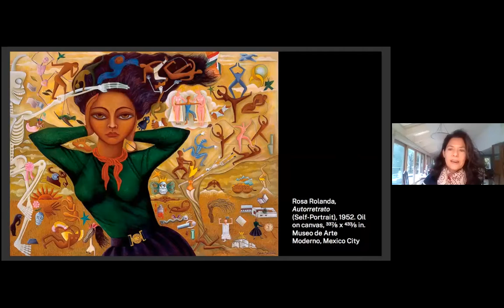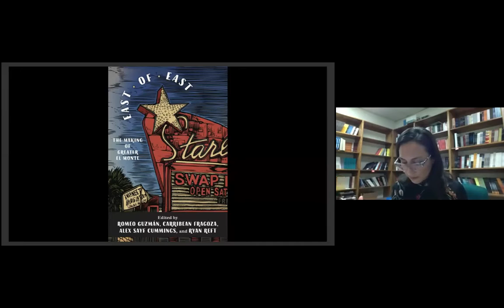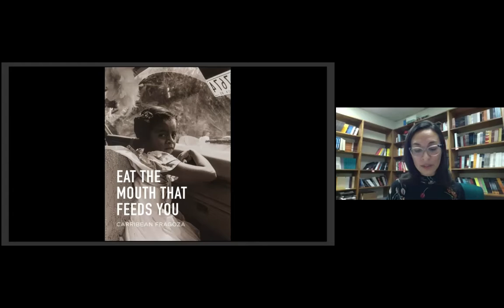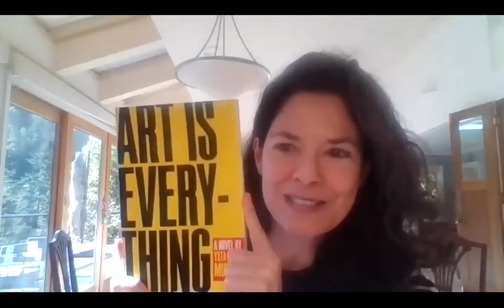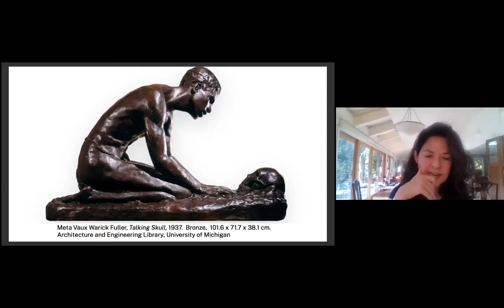Common Ground | How Latina Artists Keep on Keeping On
Latina artists, performers, and writers Carmina Escobar, Carribean Fragoza, and Yxta Maya Murray join Rail ArtSeen Editor Amanda Gluibizzi and Art Historian Amber Jamilla Musser for a conversation. We conclude with a poetry reading from Angel Dominguez.

Carmina Escobar is an extreme vocalist and intermedia artist with an active teaching practice. Born in Mexico and based in Los Angeles, Escobar investigates and expresses emotions, politics, states of alienation, and the possibilities of interpersonal connection through voice performances that experiment challenge our understandings of musicality, gender, queerness, race, the spoken word, and the foundations of human communication. She has performed in Cuba, Europe, Mexico, the United States, and Germany. Her work _FIESTA PERPETUA! a communitas ritual of manifestation_ (2018) was included in Pacific Standard Time: LA/LA, Los Angeles. Her new project with Micaela Tobin, _HOWL SPACE_ is a virtual hub offering individualized teaching sessions, workshops, and salons.

The daughter of Mexican immigrants, Carribean Fragoza was raised in South El Monte, California. Her fiction and nonfiction have appeared in numerous publications, including _BOMB,_ _Huizache_, and the _Los Angeles Review of Books._ She is alumna of the Creative Writing MFA Program at CalArts. Fragoza co-edited _East of East: The Making of Greater El Monte_, published February 2020 by Rutgers University Press. Her forthcoming debut collection of fiction [_Eat the Mouth That Feeds_ _You_] will be published by City Lights in March of 2021. She is Senior Writer at the _Tropics of Meta,_ co-editor of UC Press's acclaimed California cultural journal, _Boom California_, and is also the founder of South El Monte Arts Posse, an interdisciplinary arts collective. Carribean is currently the Coordinator of the Kingsley and Kate Tufts Poetry Award at Claremont Graduate University, and she lives in the San Gabriel Valley in LA County.

Yxta Maya Murray is a writer and law professor living in Los Angeles. Her most recent works are the forthcoming novel _Art Is Everything_, the short story collection _The World Doesn't Work That Way, but It Could_ (2020), and the play _Advice & Consent_ (2019). Her fiction has appeared in _Ploughshares_, the _Georgia Review_, the _Southern Review_, and the _Los Angeles Review of Books_. She has won a Whiting Writer's Award and an Art Writer's Grant, and she has been a finalist for the ASME Award in Fiction. Her art criticism can be found in _Artforum_, _ARTnews_, _Artillery_, and other periodicals.

Amanda Gluibizzi is an ArtSeen editor at the _Brooklyn Rail_. An art historian, she is the co-director of The New Foundation for Art History and the author of _Art and Design in 1960s New York_ (forthcoming).

Dr. Amber Jamilla Musser is Professor of American Studies at George Washington University. She writes about race, sexuality, and aesthetics. She is the author of _Sensational Flesh: Race, Power, and Masochism_ (NYU Press, 2014) and _Sensual Excess: Queer Femininity and Brown Jouissance_ (NYU Press, 2018). She has an MSt in Women’s Studies from Oxford University and received her PhD in History of Science from Harvard University, and has held fellowships at New York University’s Draper Program in Gender Studies and Brown University’s Pembroke Center for Teaching and Research on Women. She also writes art criticism for the _Brooklyn Rail_.

The Rail has a tradition of ending our conversations with a poem, and on this day we were fortunate to have Angel Dominguez reading.

• Angel Dominguez is a Latinx poet and artist of Yucatec Maya descent, born in Hollywood and raised in Van Nuys, CA by their immigrant family. They're the author of RoseSunWater and Black Lavender Milk. Their third book, DESGRACIADO (the collected letters) is forthcoming from Nightboat Books.